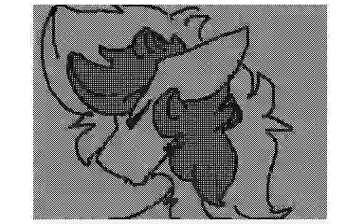You can't escape me - MV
Woop woop. Another MV. I won't be uploading for a while, for as my rabbit, Sketcher just died this morning. I need some time to get over this and i don't know how long it'll be. I feel incredibly bad, for as I, as his owner couldn't take care of him and let him roam free thanks to my grandfather. I kinda blame myself for his death. But let's not get emotional about this now. I apologize for the blurriness. I upload things from me SD card and it makes it blurry.

🔊 You Can't Escape Me - ChaoticCanineCulture 🔊

art + animation + Oc is mine.

You may NOT reference/trace/repost/etc. My art without my permission. It is rude, and it is disrespectful to me, if you take my art without asking.